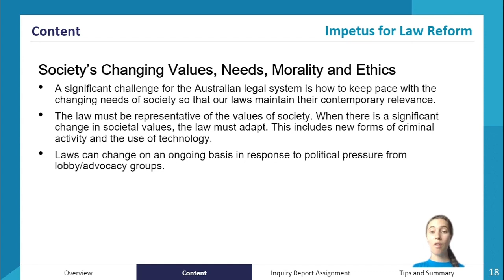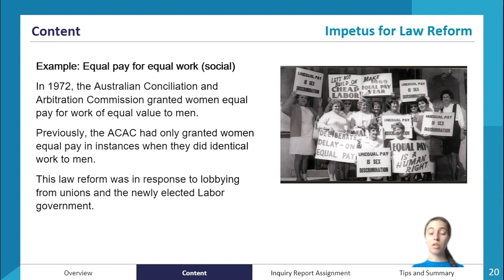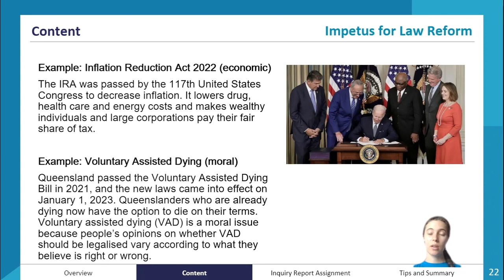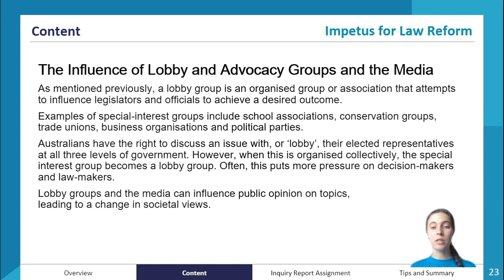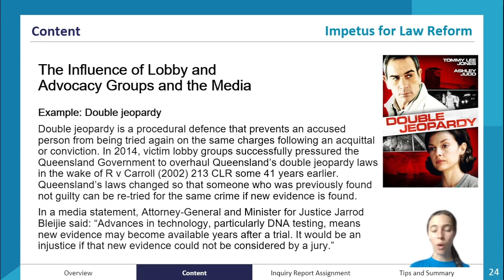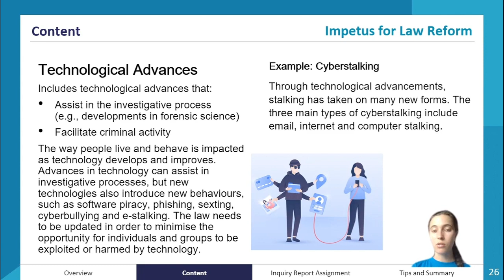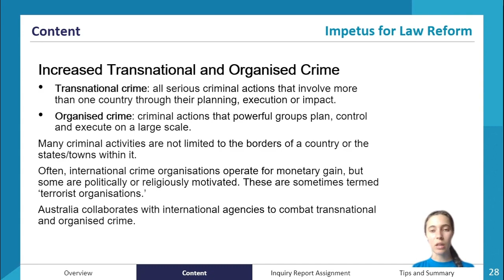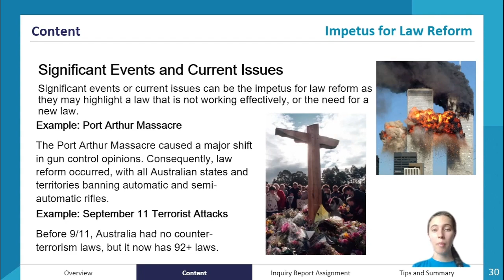Impetus for Law Reform | QCE Legal Studies 3&4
An expert summary on Impetus for Law Reform for QCE Legal Studies 3&4. Covers everything you need to know to ace your assignments and the exam!

Want more help? ATAR Notes publishes amazing Course Notes & Topic Tests for QCE Legal Studies 3&4.